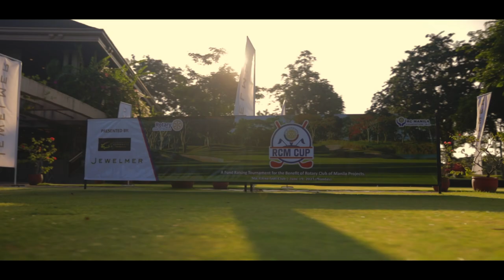Rotary Club of Manila Cup 2023 SDE by Light Cinema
Rotary Club of Manila Cup Same Day Edit by Light Cinema
Location: Sta. Elena Golf & Country Club

Organized by:
Rotary Club of Manila, RC Foundation Inc., and BHE

Directed by:
Ojay Reantaso

Cinematography, Drone & Edit:
Julian Reantaso

Editing:
Julio Neri

Camera:
Alonzo Domingo